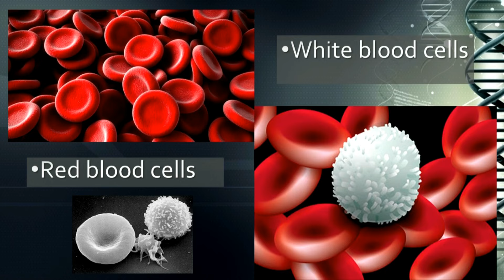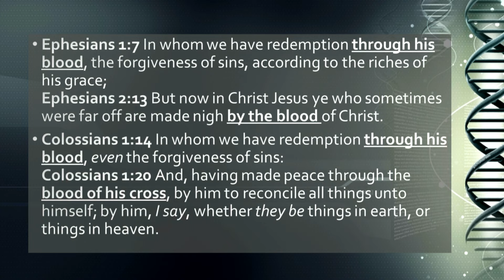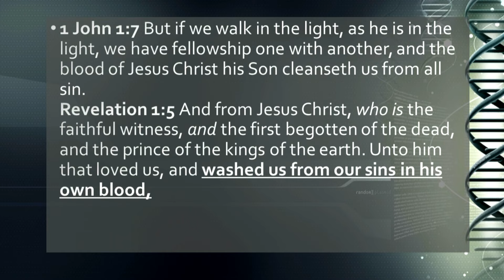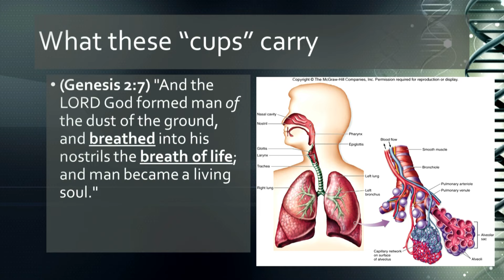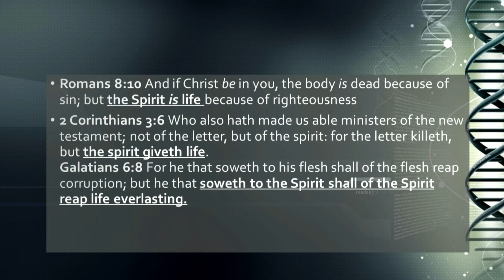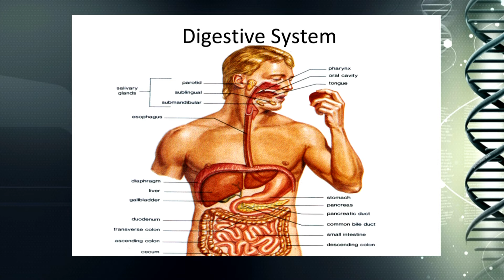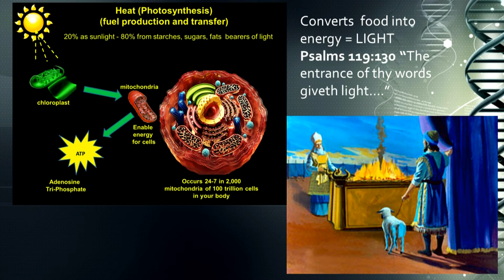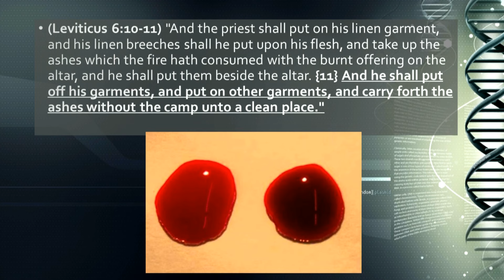Watchman Video Broadcast 07-24-16, The Gospel In Your Body Part 2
- The Gospel In Your Body Part 2 | The Blood Part 2 | Pastor Mike Hoggard discusses the unique design of our blood and circulatory system and how the Gospel of the Bible is revealed in our blood. Discover the amazing way God designed our red blood cells, what their purpose is and how God reveals the New Testament and the Gospel in our blood. This video series takes an in-depth look at how we are fearfully and wonderfully made in the image of God and how that directly relates to the Gospel of Jesus Christ, as well as the four gospels of Matthew, Mark, Luke, and John. Discover how perfectly correct Psalm 139:14 truly is! I will praise thee; for I am fearfully and wonderfully made: marvellous are thy works; and that my soul knoweth right well. (Psalm 139:14 KJB)